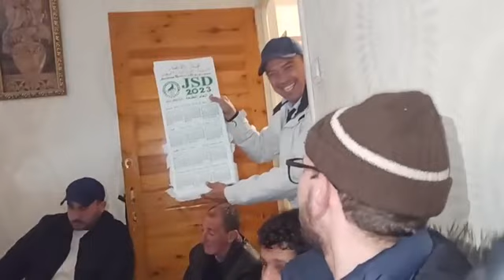سهرات زعيمة بجيجل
Djidjelliautrefois Officiel
جيجل : قعدة شعبية مع الشيخ